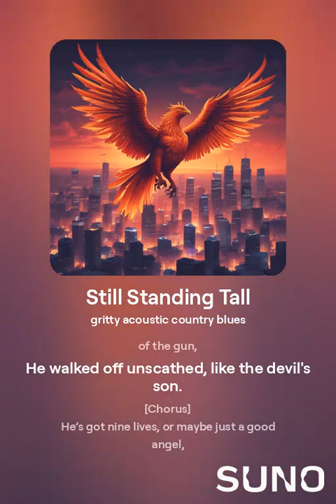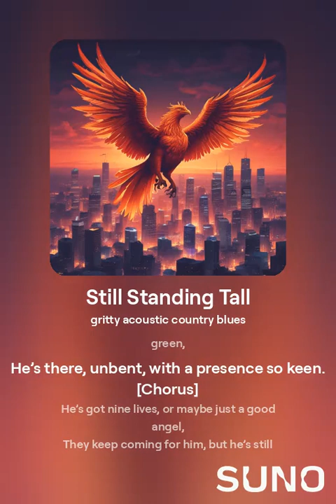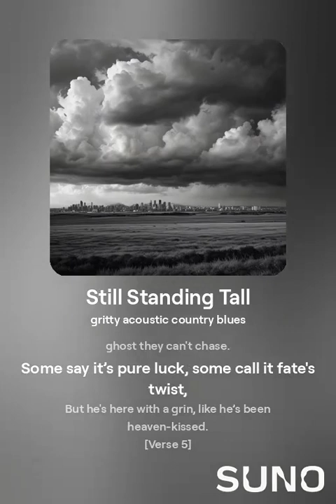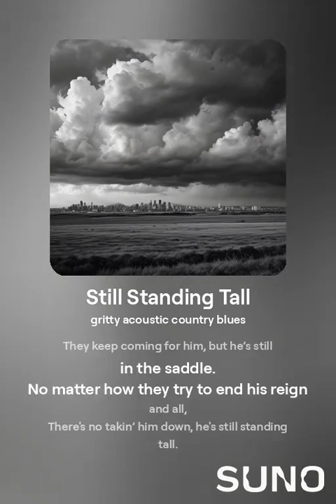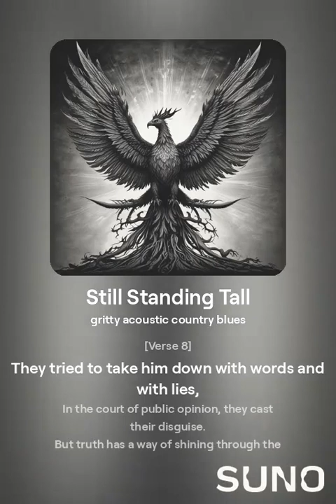Still Standing Tall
"Still Standing Tall" is a gritty acoustic country blues anthem that tells the story of a figure who faces relentless challenges and assassination attempts, only to rise victorious each time. With raw storytelling and a haunting melody, this song captures the resilience and unyielding spirit of someone who defies the odds at every turn. Through shadowy cityscapes, courtroom battles, and whispers of the night, the narrative unfolds with a defiant tone and a powerful chorus that resonates with strength and endurance. It's a tribute to those who refuse to be taken down, standing tall against all adversity.